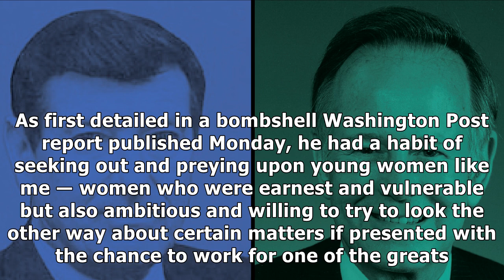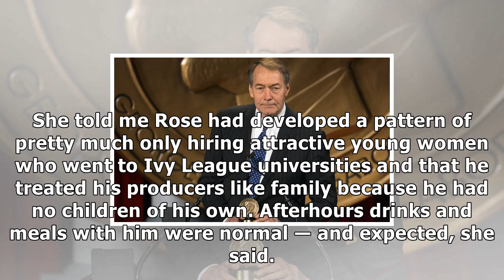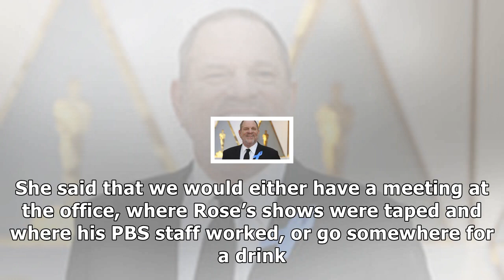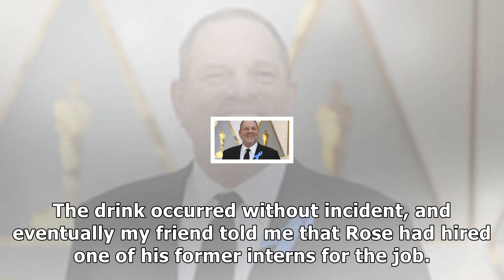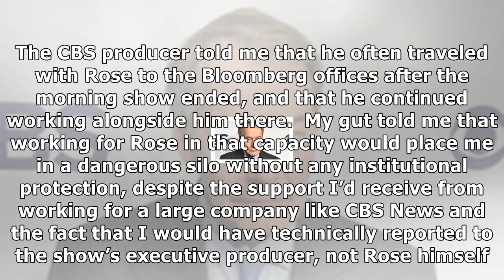What 3 creepy meetings with charlie rose taught me about toxic ism and blurred lines